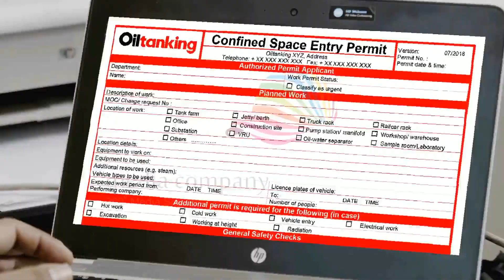Confined Space Oriya